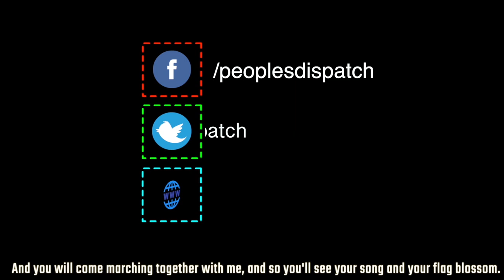Around the World Ep 64: India protests against RCEP, victory for Kenya's informal workers and more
In this episode, we first go to India, where demonstrations took place against the government's plan of signing the RCEP. Faced by the massive opposition, the BJP government walked out of the trade agreement. Meanwhile, in New York City, around a thousand people protested against police violence and high subway fares. Finally, in Kenya, informal workers won a major victory as for the first time, they will be protected under the country's labour laws.